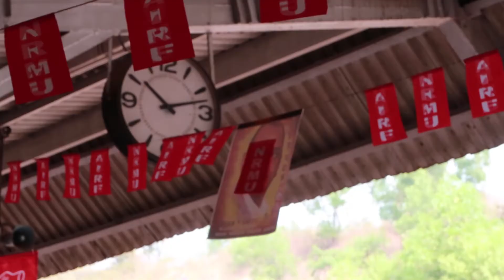38 HOUR TRAIN TO NEW DELHI! # 007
► First half of my train to New Delhi.